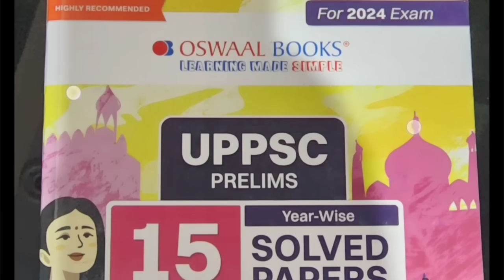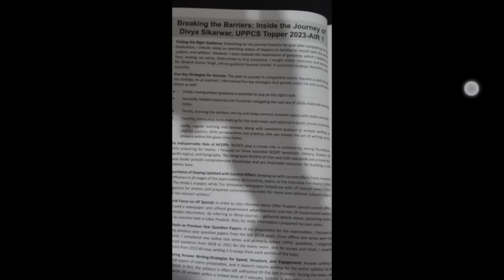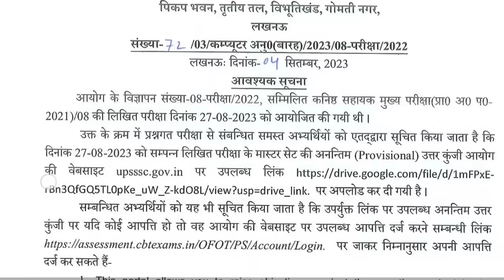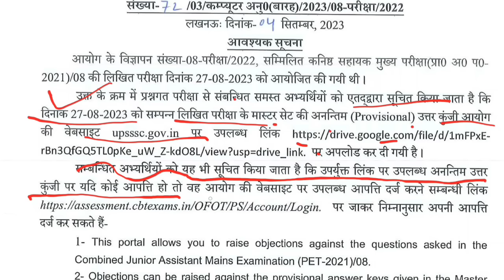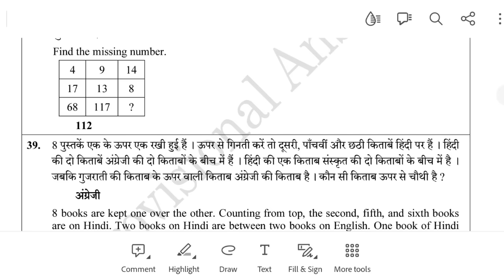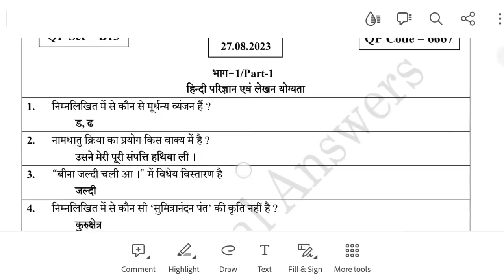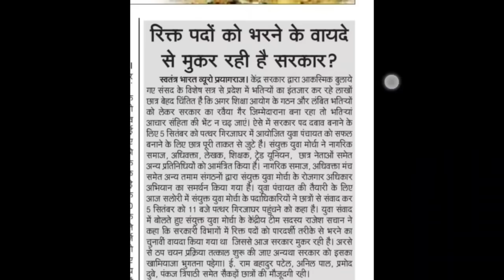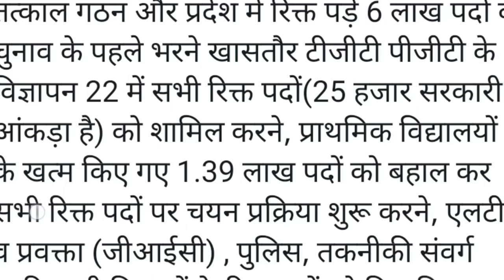BIG NEWS II UPSSSC दूसरी नोटिस जारी UPPSC NEWS UPSC BPSC LT GRADE NEWS BPSC TRE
target with P S Parihar ऐप की लिंक👇🙂

up
up shikshak
up
super
super tet
uptet exam